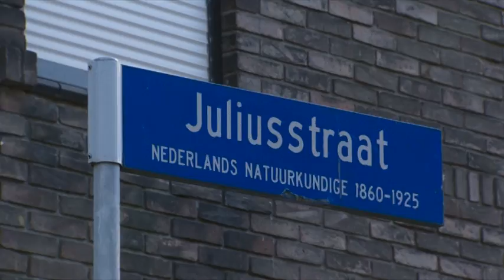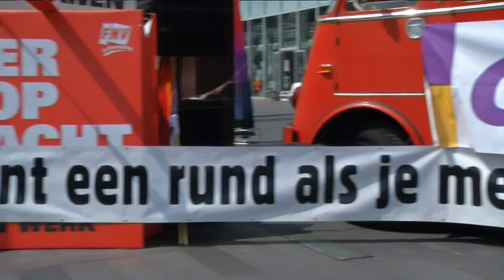Spotlight 03-05-2014: Rob van Gijzel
Interview met burgemeester Rob van Gijzel. Uitzending 3 mei 2014.